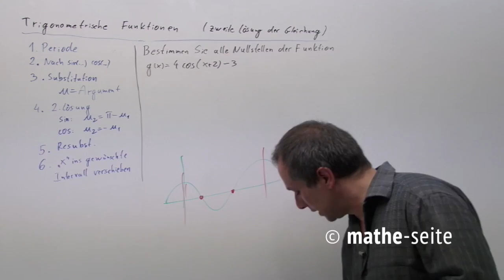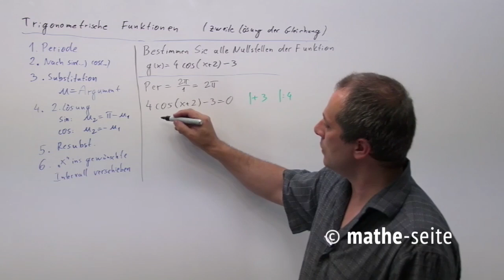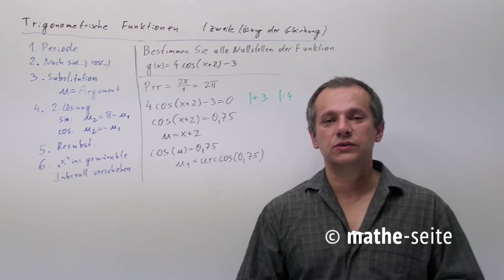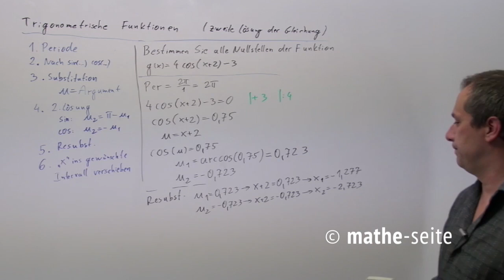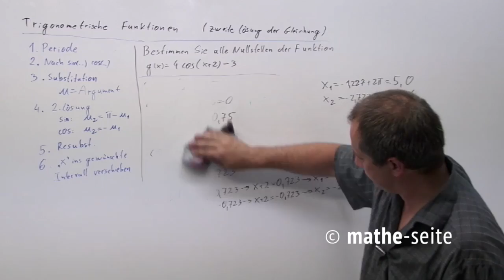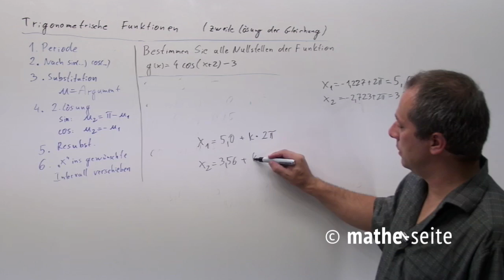Zweite Lösung einer trigonometrischen Gleichung bestimmen, Beispiel 2 | A.42.03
Wenn man eine Gleichung in der Trigonometrie von Hand lösen muss (bzw. mit einem einfachen Taschenrechner), steht man normalerweise irgendwann mal vor dem Problem, dass der Taschenrechner einem eine einzige Lösung liefert. Tatsächlich gibt es jedoch normalerweise schon innerhalb einer einzigen Periode zwei Lösungen. Wie kommt man auf die zweite Lösung?
1.Zuerst löst man nach sin(...) oder cos(...) auf. 2.Man substituiert das Argument (d.h. Man wendet Substitution an, in dem man das Innere der Klammer „u“ nennt). 3.Man bestimmt mittels Taschenrechner oder Wertetabelle einen Wert von „u“. 4.(Der entscheidende Schritt) Bei sin: die zweite Lösung lautet: u2=Pi-u1. Bei cos: u2=-u1. 5.Man resubstituiert, um aus „u1“ und „u2“ die Werte „x1“ und „x2“ zu erhalten. 6.erhaltenen x-Werte kann man beliebig oft um je eine Periode nach links oder rechts verschieben (falls das notwendig ist).